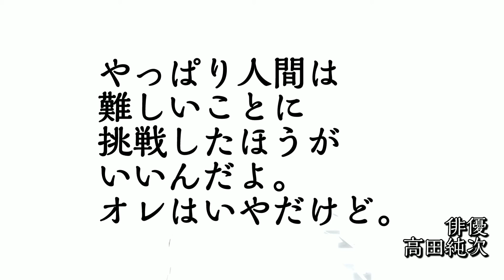【心に響く名言集 最終夜】ほっこり編！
あなたの人生を応援する、賢者達の名言。
１つずつ、short動画でご紹介します。

最終回は、あのお方の名言です。